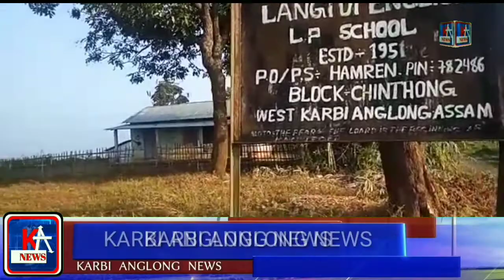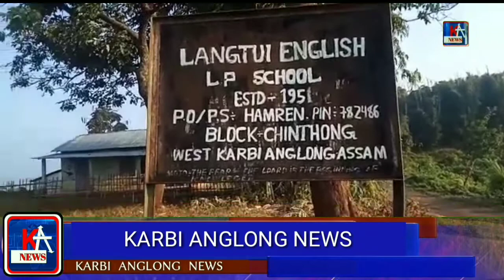KARBI ANGLONG NEWS 25/11/2021 MORNING NEWS